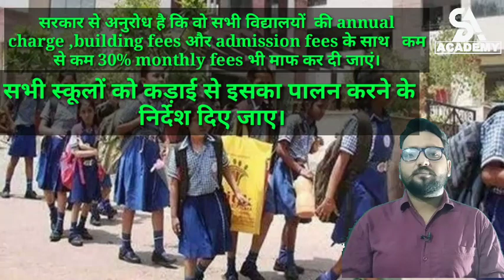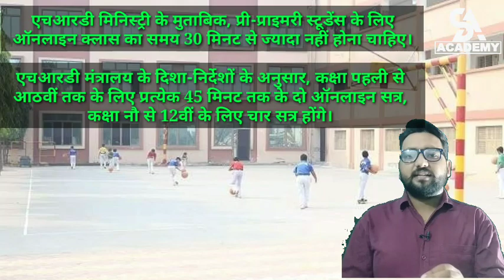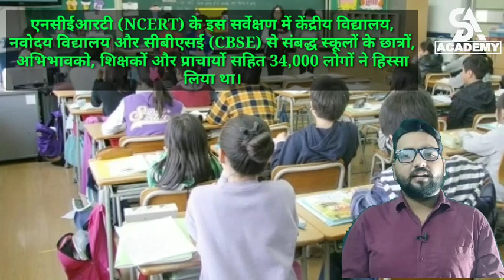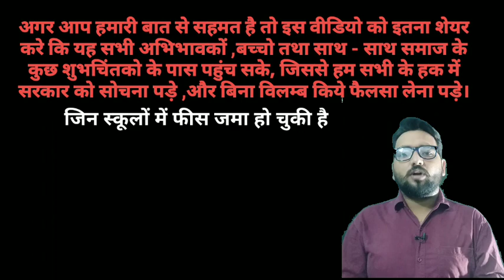School fee reduced 30%। HRD Ministry guidelines। Ncert latest survey । Guideline of online education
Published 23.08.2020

For complete unit of chemical kinetics

A great plateform for learners.

To join WhatsApp your name and city
Also watch.
All name Reaction CLASS -12 Chemistry...

Solution Unit-2 Class 12 Chemistry.

Unit -10 Class 12 Chemistry

Time and Work Comptetive Maths.

रासायनिक सूत्र बनाना सीखे.

रासायनिक अभिक्रिया व उनके प्रकार chemical reaction & types of chemical reactions and its Compound.

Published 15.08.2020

Also watch.